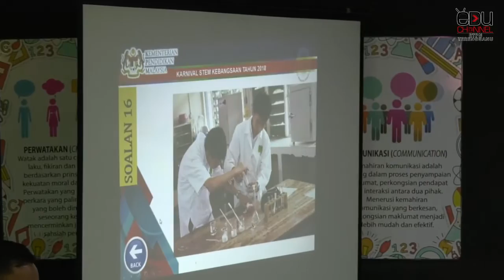BTPN Terengganu 2018 | Pertandingan Bercerita Karnival STEM 2018 - PAHANG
Koleksi bahan audio/video terbitan Bahagian Teknologi Pendidikan Negeri Terengganu